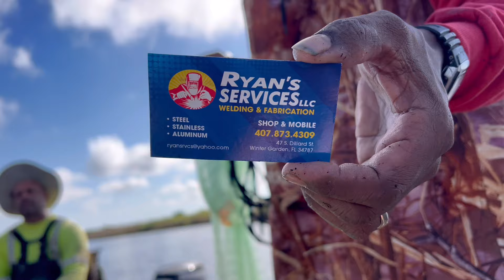Oh me. Muma hassa birthday 🥵🥵